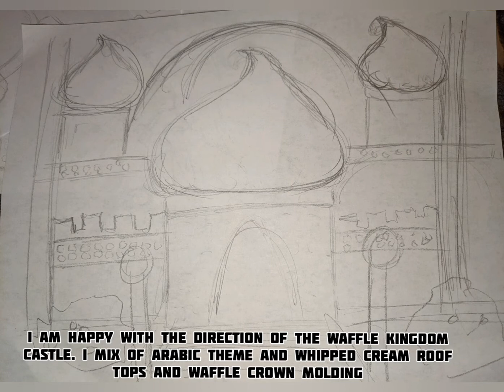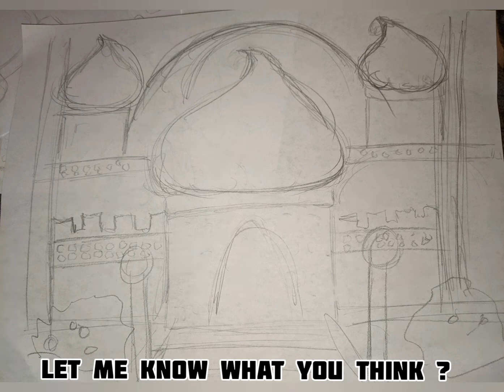PRE-SKETCHES of the Waffle Kingdom Characters